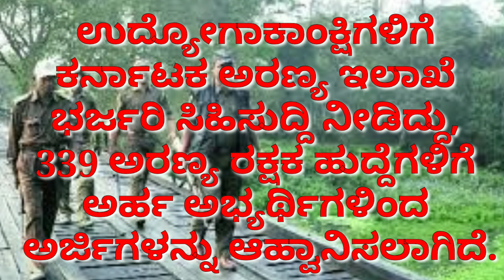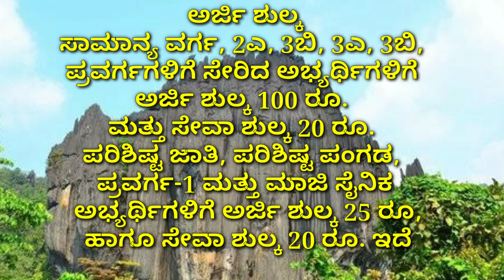How to apply online application for Karnataka Forest Recruitment 2020 // ಅರಣ್ಯ ಇಲಾಖೆಯಲ್ಲಿ ನೇಮಕಾತಿ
ಅರಣ್ಯ ಇಲಾಖೆ ನೇಮಕಾತಿ ,, forest dept recruitment,,